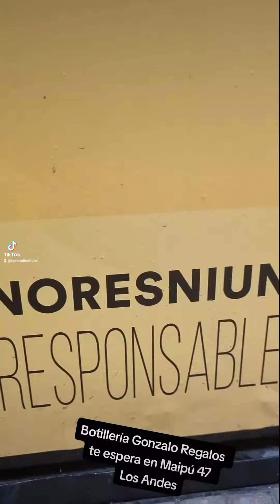final inesperado gonzalo regalos